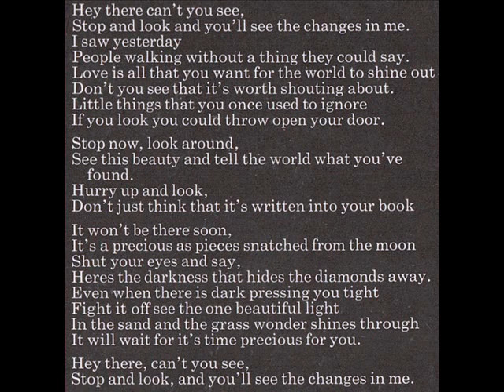Linda Hoyle "Pieces Of Me" 1971 *Journey's End*